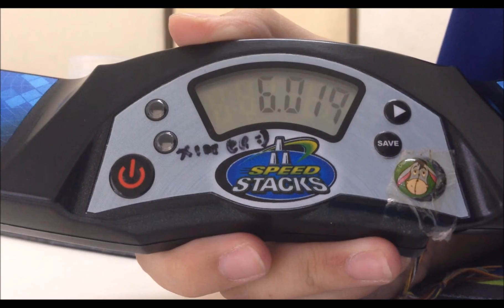Some fast times | Update (Read Description)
Hello everyone!! I'm sorry for not being able to upload that often lately.. I wanted to edit my National footages but sadly my SD Card had a few problems and I still can't fix it.

I had been working on my new blog, which I hope to be another way to connect with different people from around the world.

I won two tournaments in a row - Malaysia Open 2016 and DPulze Asian Qualifer 2016, both with a sub-11 overall. (I wanted to upload footages from both of the tournaments, but, SD Card :( I could write on it but i can't read it)

I hope to be bringing victory back to Malaysia when I return from the AAU Junior Olympic Games! I'm having quite a lot of pressure since I am the only one going from my country and to make it worse I won't have my parents or my coaches around :') But I would still give all I have! :D

I will most probably not be uploading anytime soon until late-August, and hopefully by that time I will be able to get to my old SD Card.